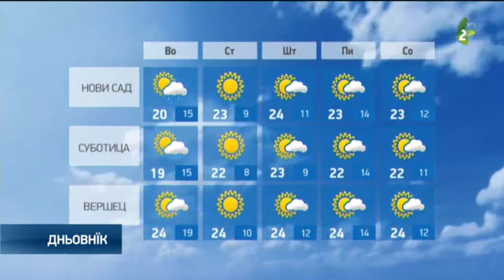Ютре преходне похмаренє/Hvilja za vovtorok 30 okt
Наютре приходзи преходне похмаренє зоз дижджом и зоз меншим падом температури.